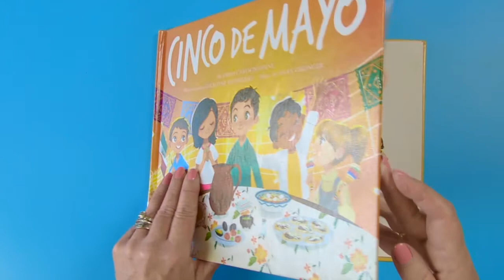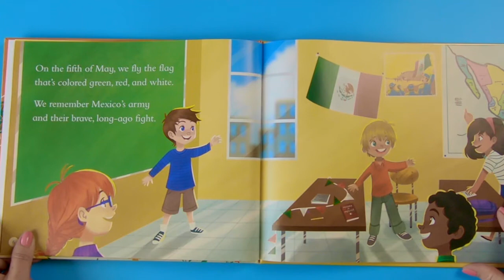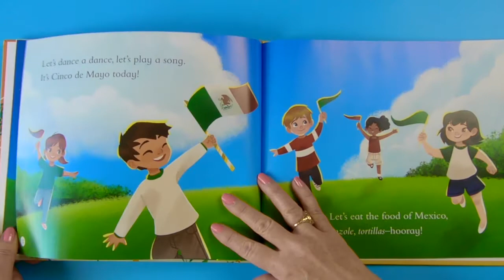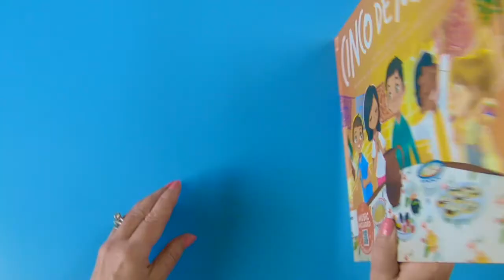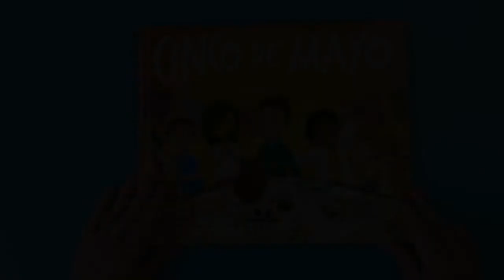Cinco De Mayo, Children's Book Read Aloud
By Emma Carlson Berne
Illustrations by Gerladine Rodriguez

Hi! Welcome to Storytime Magic!  We're glad you're here!  Join us as we read educational and fun childrens stories and hopefully build a lifelong love of books and reading.